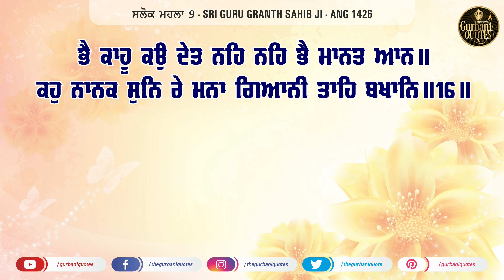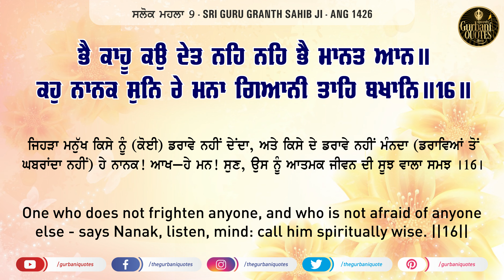🔴Salok Mahalla 9 - 14/12/2020 - Day 145 - Gurbani Arth Quote of the day - Gurbani Quotes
ਰੋਜ਼ਾਨਾ ਸ਼੍ਰੀ ਗੁਰੂ ਗਰੰਥ ਸਾਹਿਬ ਜੀ ਦੇ ਉਪਦੇਸ਼ ਵੀਡੀਓ ਦੇਖਣ ਦੇ ਲਈ ਸਾਡੇ ਚੈਨਲ ਨੂੰ ਸਬਸਕ੍ਰਇਬ ਜਰੂਰ ਕਰੋ ਜੀ

Gurbani Quotes Presents Daily Gurbani Arth Videos (Line by Line)